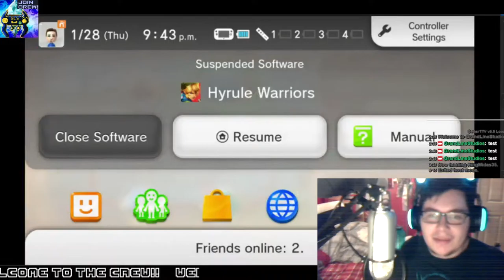Channel Update: We Miss You Guys but Stay Tuned!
(We do not own or claim to own any of the songs or images in our videos or own the copy rights to them unless stated otherwise)

Thanks to Crowd Nine (former Dope Collective) For end credit music.

Thanks to our great crew who stick around watching our videos even when we are gone for long periods of time. You the REALIST. Welcome back Captain Chopper and Simply Kish after their long absence. We are back and we are here to have fun.

We'll be doing more episodes over the summer but unfortunately not with a schedule. We will be playing when we have time and some really fun games, and with some awesome people. We've missed you guys and I can't wait to be doing stuff for you guys again but we have some responsibilities that come first.